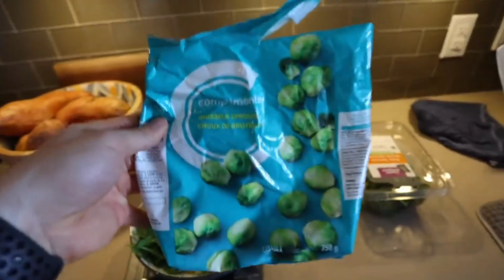My Favorite Fitness Influencers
In this video, I will be ranking my top 5 favorite fitness influencers.